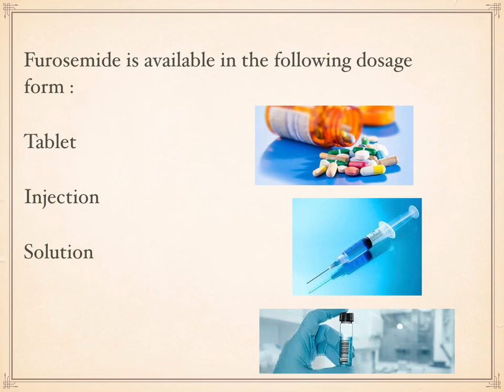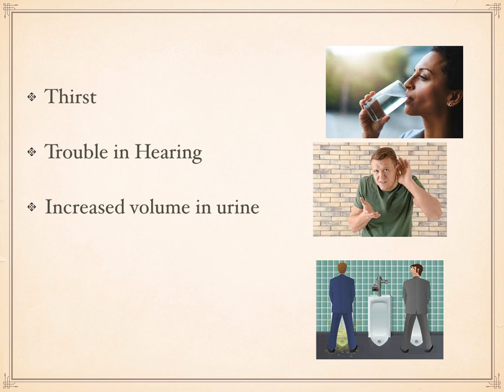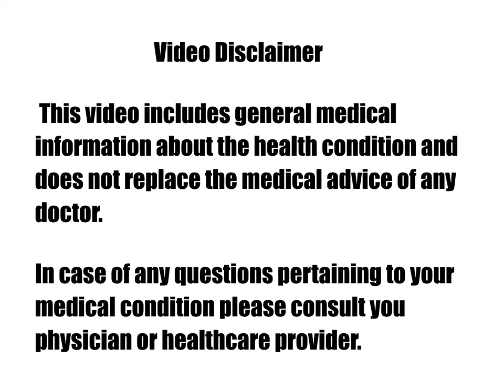Furosemide/Frusemide : Diuretic Drug (Water Pill) For Fluid Accumulation and Kidney Disease